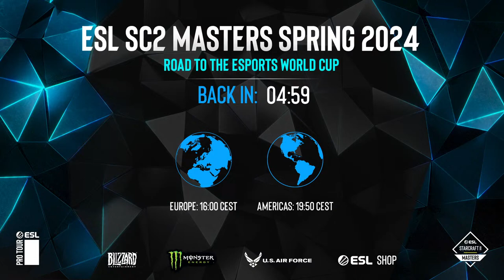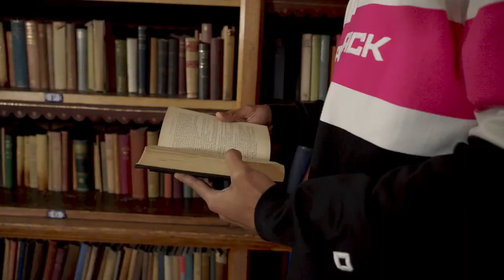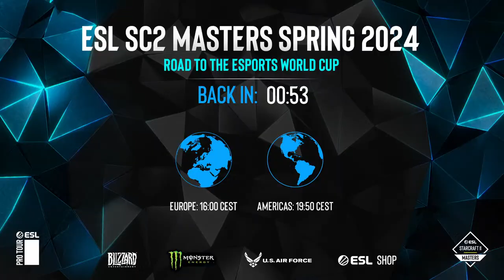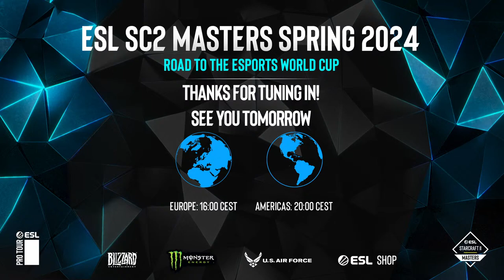ESL SC2 Masters: Spring 2024 Regionals Day 8 - Europe & Americas